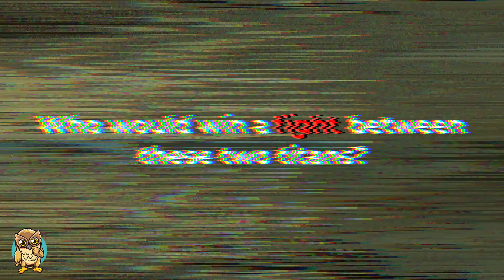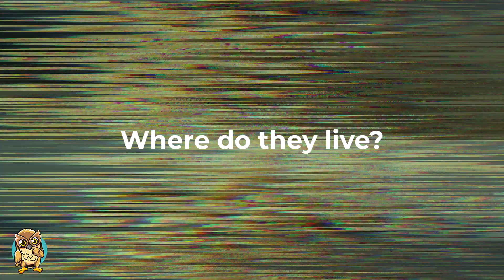Clash of Titans: Barbary Lion Battles Kodiak Bear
Witness the epic clash of titans as a Barbary Lion takes on a Kodiak Bear! This intense animal fight will leave you on the edge of your seat. Watch now!
Barbary Lion vs Kodiak Bear – Who would win a fight?

In the realm of majestic creatures that have captured the imagination of humanity, few rival the awe-inspiring presence of the Barbary lion and the Kodiak bear. Butwhat would happen if these two titans came face to face and had to fight?

00:00 - Intro
00:36 - What do they look like?
02:18 - Where do they live?
03:36 - What do they eat?
05:15 - How do they behave in the wild?
06:57 - what happens